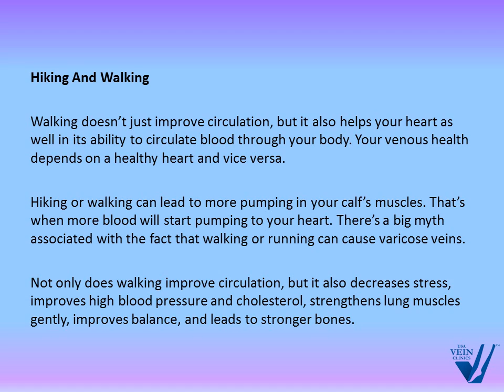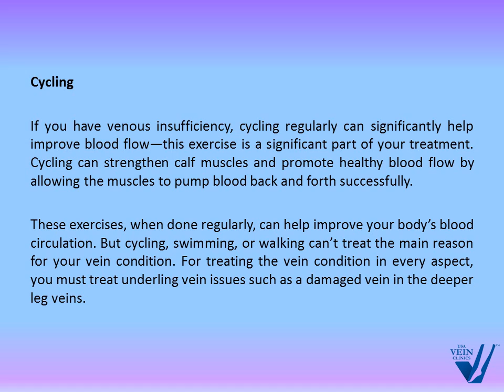5 Exercises You Need To Try If You Have Vein Disease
Varicose veins and leg pain are not just cosmetic problem, but can be a serious medical condition, that can lead to life-threatening complications, so don’t wait!

If you have varicose veins or other symptoms of venous insufficiency, treatment can improve your quality of life and get you back on your feet.

Here at USA Vein Clinics, Being the largest network of clinics across the country, we specialize in offering non-surgical and outpatient treatments for varicose and spider veins.